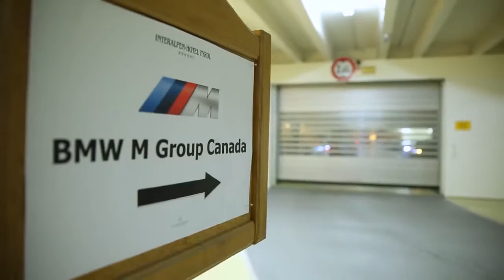BMW M European tour 2015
Some Canadian customers had a really great time: They picked up their brand new BMW M cars at the BMW Welt in Munich and drove 1.150 KM (715 miles) in six days trough 6 countries to Monaco, Italy. On the autobahn and through the Alps -pure driving pleasure for them. Have a look.